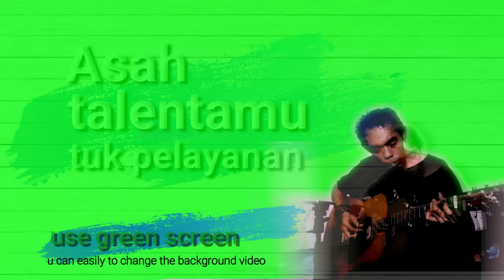Ya Tuhanku aku hendak bernyanyi bagiMu acoustic cover (PRP GKJW documentary)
Syalom, apa yang bisa kamu lakukan untuk lebih mengasah talentamu,
Bisa dengan memulyakan Allah sesuai ketrampilan/talenta kita, dalam hal ini multimedia
Apa saja yg bisa kita lakukan dalam :worship dengan multimedia
- bisa
- bisa
- bisa juga
Pasti dirimu akan berpikir tidak mempunyai sarana/ ketrampilan yang mendukung
Di video diatas bisa lebih menginspirasi untuk bisa melewati keterbatasan kita

Yang dibutuhkan hanya Yakin dan Percaya pasti Tuhan akan memampukan kita

Data teknis video diatas  :
Judul lagu cover : Ya  Tuhanku aku hendak bernyanyi bagiMu (Welyar Kauntu)
Video record.        :  handphone
sound record.       :  handphone
Photo. : Acara PRPGKJW 2019 di GKJW jemaat Sugihwaras (kamera hp dan d3200)
Frame foto.           : TSR watermark
Video editor.
Gitar.

melalui talentamu nanti Tuhan pasti akan berkarya untukmu agar bisa mandiri dan lebih menjadi berkat buat semua orang

selamat berkreasi Tuhan memberkati